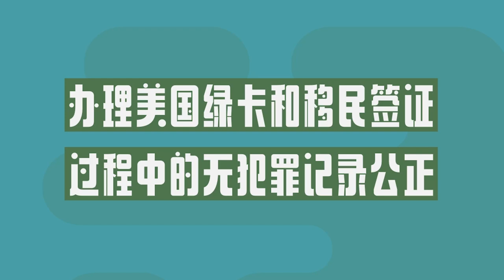办理美国绿卡和移民签证过程中的无犯罪记录公正